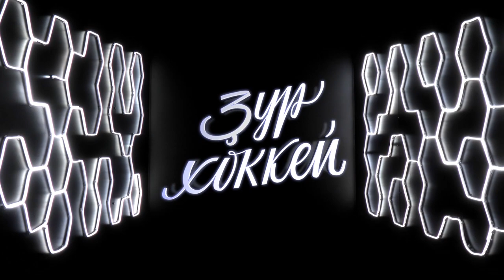Александр Кадейкин перед игрой с «Адмиралом»